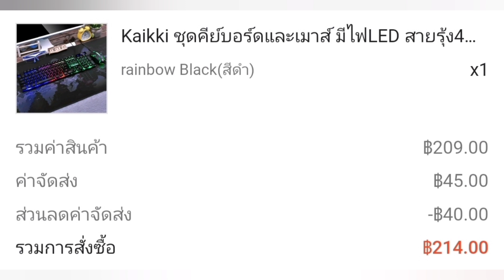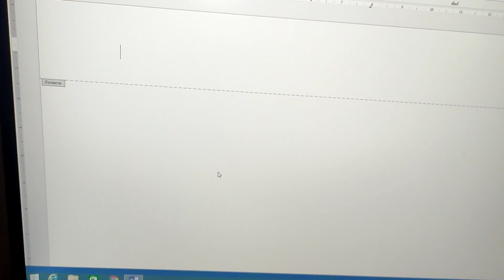รีวิว คีย์บอร์ด เมาส์ ไฟสีรุ้ง ราคา 214- แจ่มมาก